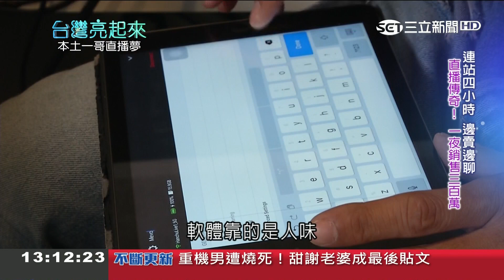女兒也想當演員!"有星爸"是助力也是阻力 陳昭榮從反對到全力相挺!｜記者楊淑芃 王明輝｜【台灣亮起來】20190414｜三立新聞台